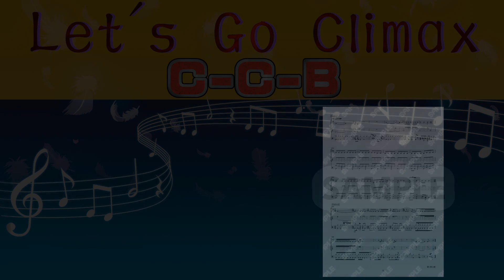C-C-B Let's Go Climax '86(ベースTAB、ドラム譜)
PiaScoreのサイトにて楽譜を販売しております。
・収録アルバム C-C-B ベスト・アルバム「The Best of C-C-B Vol.2」